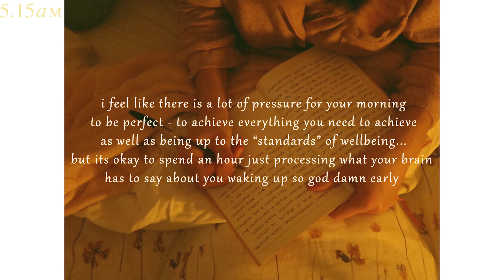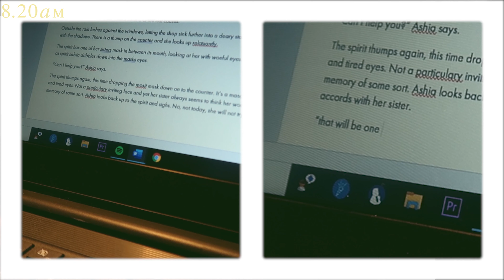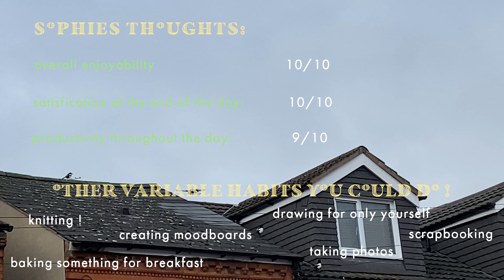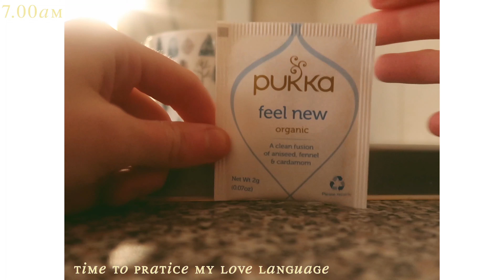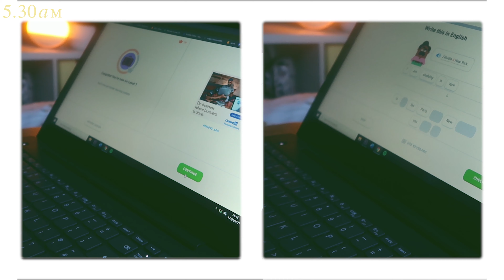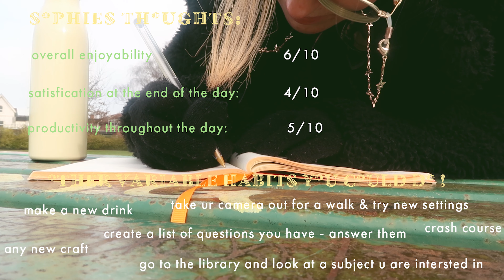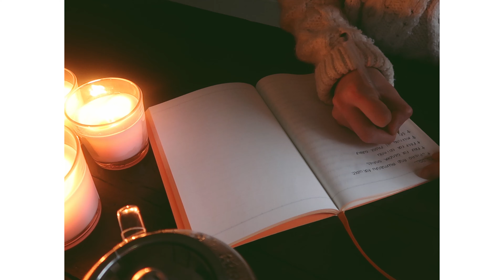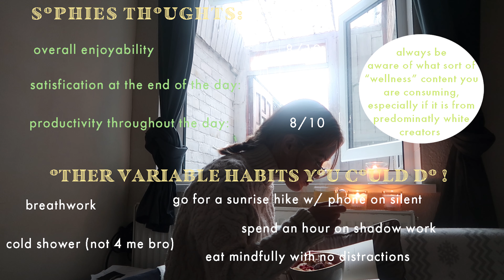trying out five different moring routines :o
hello everyone!

last week i tried out four new morning routines to show you all the different ways you can spend your mornings, and also why and how you don't have to stick to one routine. there is no such thing as the perfect morning because we are constantly changing and our needs/desires change with us - so it's always good to keep an open mind when thinking about creating rituals and realising

1) what someone else does with their morning may not be the best for you and that most morning routines are highly unrealistic and glorified :)

2) if you find yourself doing less of a habit and feel bad abt it, don't! it probably means you need to try out something new!

i would also like to say that these routines can count towards the evening as well if you are more of a night person !! there is nothing wrong with not getting up and doing a morning routine if u have more energy and fun at night ! personally i am a potato at night so i love the mornings :)

as always thank you for all your love and support it means the world!!

xx soph

resources !

Support the fight against aapi hate (USA focus but there are still resources that can be used and applied to help support the community in the UK because its happening here as well)

t h e   b l o g